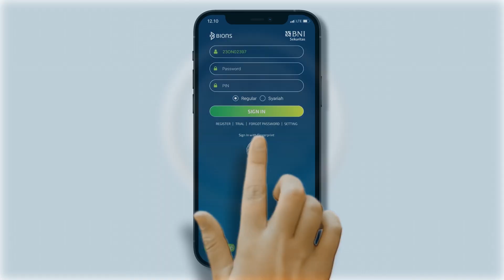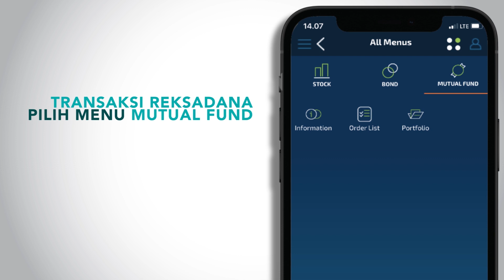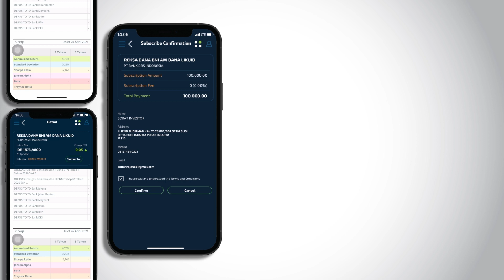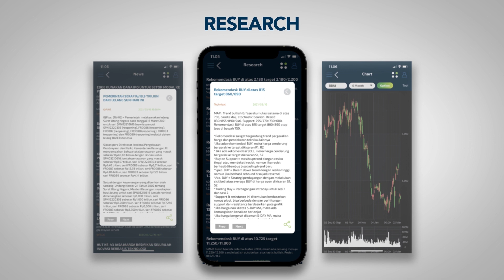BIONS Mobile - Online Trading Platform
Dalam upaya memberikan layanan bernilai tambah, BNI Sekuritas menyediakan aplikasi BIONS, sebuah aplikasi multi-investment untuk memberikan layanan transaksi secara mandiri dan berbasis digital yang dapat diakses kapan saja di mana saja.

Melalui BIONS, BNI Sekuritas menghadirkan kemudahan dalam genggaman untuk berinvestasi saham, reksadana, dan obligasi, dilengkapi dengan berbagai fitur lainnya.

Download BIONS sekarang di PlayStore atau AppStore.